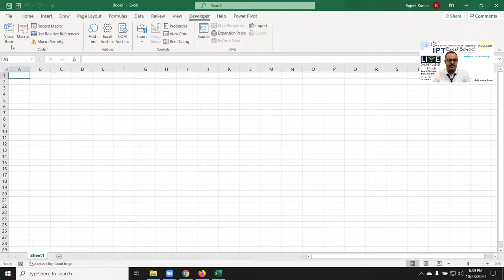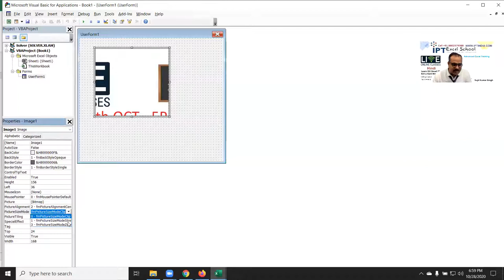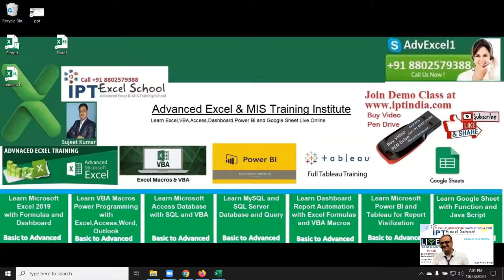I want to auto fit a picture size in IMAGE CONTROL BOX EXCEL USER FORM when I load picture auto fit